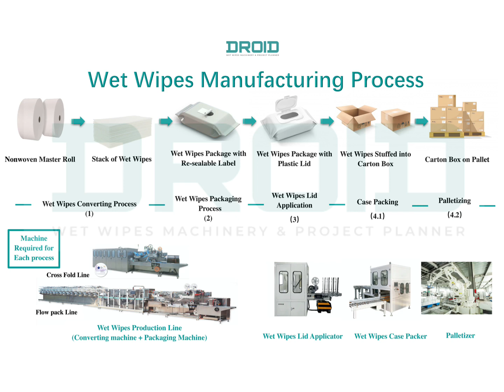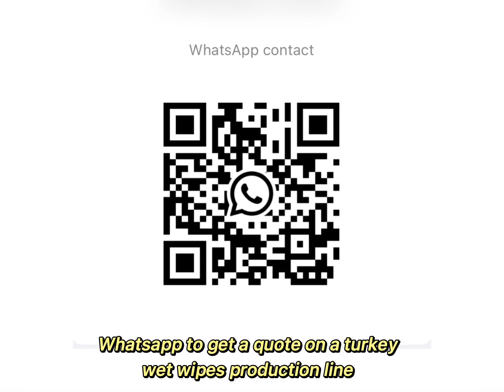Wet Wipes Manufacturing Process_ How Are Wet Wipes Made(2021)_ A Complete Wet Wipes Production Line.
How are wet wipes made?
What is the complete wet wipes manufacturing process?
What does a complete wet wipes production line look like?
What are the wet wipes machines required for each converting and packaging process？
You will get a clear insight from this video.

A complete wet wipes production line process entails the following 4 processes：

(1) Wet Wipes Converting Process
Non-woven roll unwinding → online slitting → tissue folding → wetting → tissue stacking into piles

(2) Wet Wipes Packaging Process
Laminates packaging film roll unwinding → (hole) die cutting → re-sealable sticker labeling → bag forming→ sealing → output product

(3) Wet Wipes Lid Application Process
labeling on lid →gluing →lid pasting

(4) End-of-the-line Packaging Process
Case packing→ palletizing

We supply a turnkey wet wipes machines solution that can produce all types of wet wipes: baby wipes, disinfectant wipes, alcohol wipes, sanitizing wipes, antibacterial wipes, cleaning wipes, makeup removal wipes, medical wipes